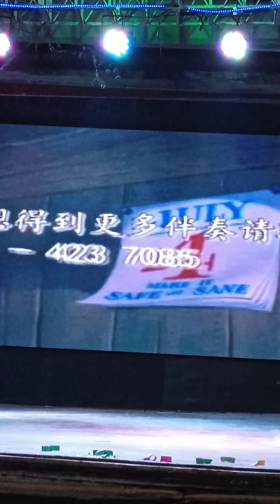2024年9月29日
27/9/2024。
皇后唐人街美食坊。
演出歌手：依依小姐。
演唱歌曲：会受伤的人只有一种可能。